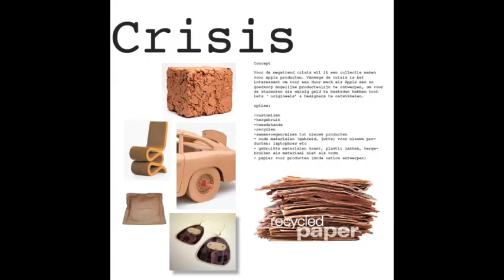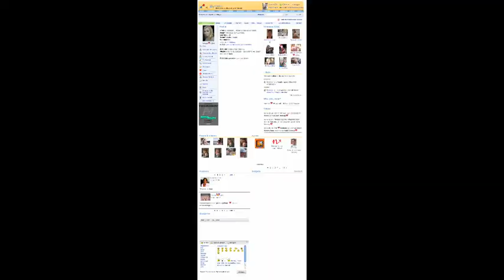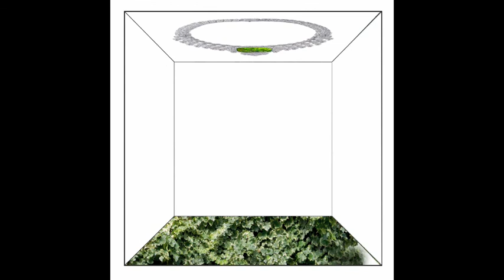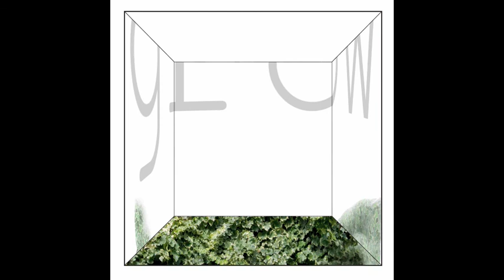GROWING CONCEPTS by laura de brouwer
semester 4 lifestyle & Design WDKA Rotterdam